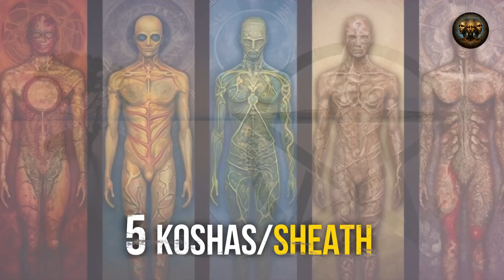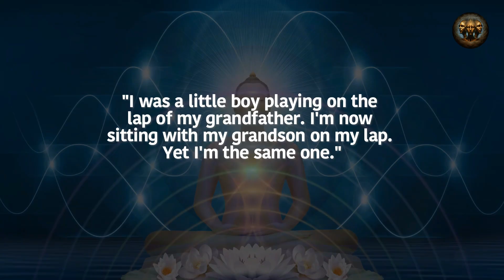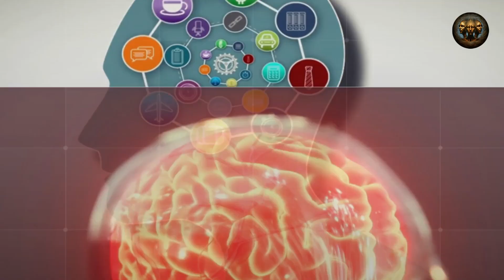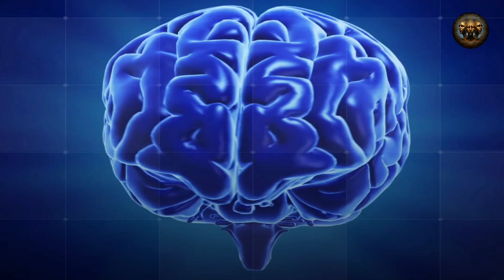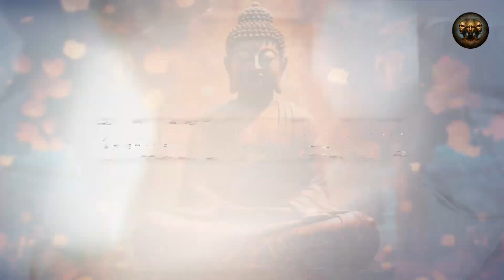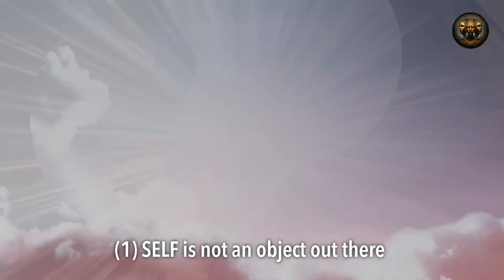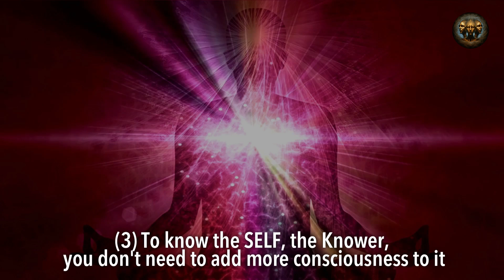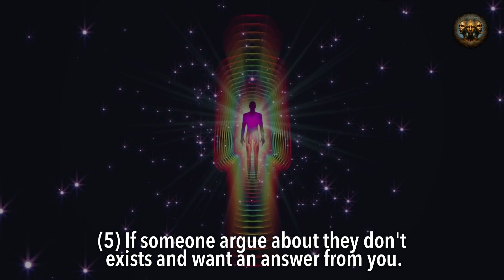The KNOWER - The Absolute Witnessing CONSCIOUSNESS that Controls 5 SHEATHS of Human BODY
In this thought-provoking video, we delve into the concept of the 5 SHEATHS and explore how they relate to our true form. Join us on a journey of self-discovery as we uncover the secret beyond the 5 SHEATHS and tap into our inner potential. Discover the transformative power of understanding and transcending these layers of existence. Don't miss out on this enlightening exploration of the KNOWER within us all.

Contents:-

00:01 - What is KOSHAS?
00:30 - 5 KOSHAS
00:34 - Anna-Maya Kosha (Food Body)
04:18 - Prana-Maya Kocha (Energy Body)
06:05 - Mano-Maya Kosha (Mental Body)
09:55 - Vigyan-Maya Kosha (Intellect Body)
12:58 - Ananda-Maya Kosha (Deep-sleep)
14:51 - Who is the Experiencer of experiences?
15:34 - That thing beyond the 5 Sheaths
16:18 - (1) SELF is not an object out there
17:58 - (2) SELF is neither KNOWN or UNKNOWN, it is the KNOWER
19:00 - (3) To know the SELF, the Knower,
 you don't need to add more consciousness to it
20:12 - (4) Never say that I don't exists because who is saying it.
21:04 - (5) If someone argue about they don't
 exists and want an answer from you.
22:08 - CONCLUSION